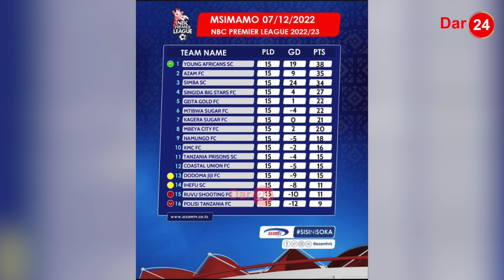NGOMA NGUMU: PAPA ZAHERA KUMNG'OA AJIBU AZAM FC?/ CEO ARUDISHA JIBU ZITO!/ AFICHUA TABIA ZAKE